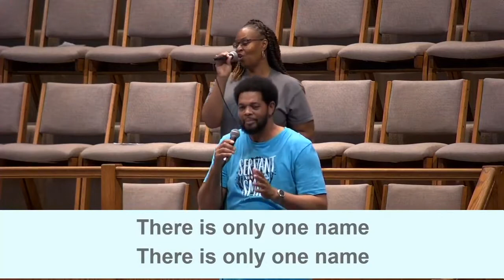Jesus Wins (Revelation 19:11-20)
Rev. Peter Williams
Lilydale Progressive M.B.C. | Chicago, IL